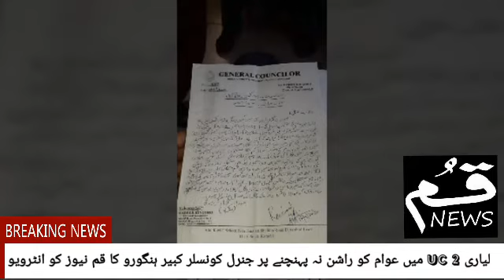Kabeer Hingoro UC 2 General Counsellor lyari